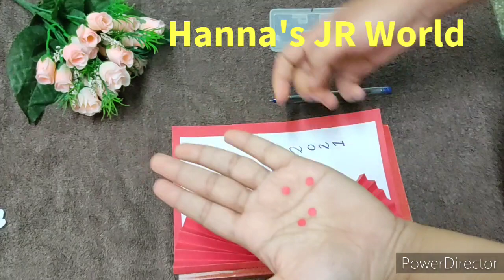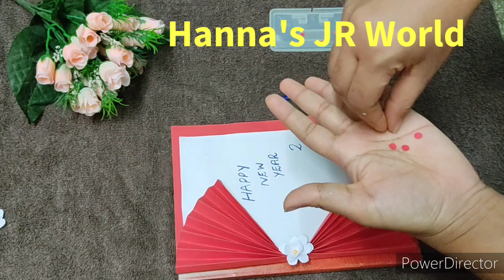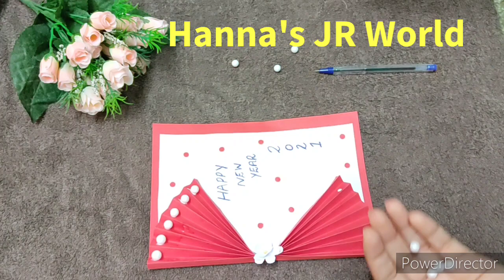Beautiful handmade new year card idea/2021/DIY greeting cards/easy card idea/Happy new year card.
This video shows beautiful handmade new year card.

music is not copy right

used materials

color paper
sponge balls
stone
glue